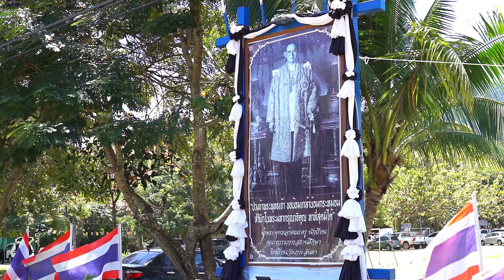Hier tragen alle am Vatertag gelb: So unterschiedlich sind die Bräuche am Männertag auf der Welt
Vatertag ist ein Feiertag, der fast auf der ganzen Welt gefeiert wird. Doch jedes Land zelebriert den "Männertag" zu einer anderen Zeit – und mit einer anderen Tradition.

Vatertag – ein Feiertag, der jedes Jahr in Deutschland auf einen Donnerstag fällt.

Hierbei gibt es verschiedene Traditionen. Die wohl bekannteste Form des „Vatertagfeierns“ in Deutschland ist ein Männertag mit Bier, einem Bollerwagen und einer Wanderung. Bereits seit dem 19. Jahrhundert wird dieser Tag bei uns gefeiert.

Doch feiert man den Vatertag überall gleich?

In vielen Ländern wird der Vatertag als Familientag genutzt, um einen gemeinsamen Kurzurlaub oder einen Tagesauflug zu verbringen.

Andere Länder haben durchaus andere Traditionen den Tag zu feiern.

Amerikaner lieben ihre Feiertage. Auch der Vatertag wird hier groß zelebriert – meist mit der ganzen Familie bei einem Barbecue. Gemeinsame Ausflüge zum Angeln oder sportliche Aktivitäten: Besonders die Vater-Sohn-Beziehung spielt an diesem Tag eine große Rolle.

In den USA ist der Vatertag auch der viertgrößte Anlass für den Versand von Grußkarten.

In Thailand wird der Vatertag am 05. Dezember zelebriert. Dieser Tag ist auch gleichzeitig der Geburtstag des verstorbenen Königs Bhumibol Adulyade. Als Ausdruck der Verehrung des Königs tragen alle Menschen an diesem Tag gelbe Kleidung. Zusätzlich bekommen die Väter traditionell eine Canna Lilie (zu deutsch Blumenrohr) geschenkt, die in Thailand als männliche Pflanze gilt.

In den Niederladen startet ein typischer „Vaderdag“ mit Frühstück am Bett, sowie Geschenken.

Die Schweiz hat den Vatertag erst im Jahr 2007 eingeführt. Auch hier wird der Männertag hintenangestellt und mehr Zeit mit der Familie verbracht.

Taiwan feiert den Vatertag am achten Tag des achten Monats, also dem 08. August. Dieser Tag wird auch ba-ba ausgesprochen was auf chinesisch so viel wie Vater bedeutet.

In Nepal wird der Tag auch im Herbst zelebriert. Am Neumondtag gehen die Einwohner zu einem Tempel, um die verstorbenen Väter zu ehren.

Die Russen feiern keinen klassischen Vatertag, sondern den „Tag des Vaterlandsverteidigers“. Der Chef schenkt seinen Mitarbeitern eine Kleinigkeit und gemeinsam mit den Kollegen zieht man um die Häuser.

Auch in Südkorea gibt es keinen Vatertag. Dortzulande feiert man den Kindertag, der dazu dienen soll, dass sie Väter mehr Zeit für ihre Familien nehmen.

Der Vatertag wird in einigen Ländern auf eine andere Art zelebriert als bei uns in Deutschland. Dennoch feiern viele Teile der Welt den Feiertag „klassisch“ mit der Familie und Freunden, um die Papas zu ehren.